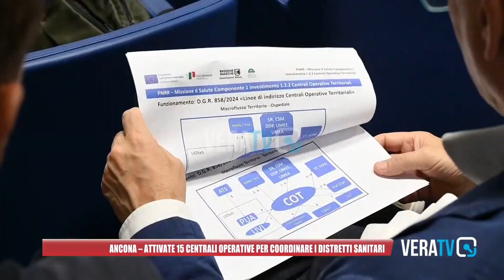Ancona - Attivate 15 centrali operative per coordinare i distretti sanitari